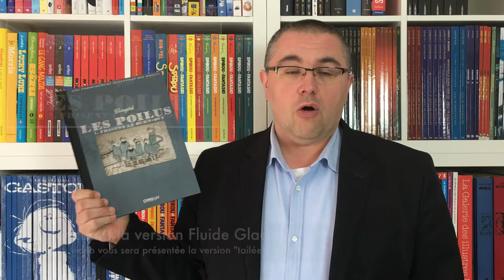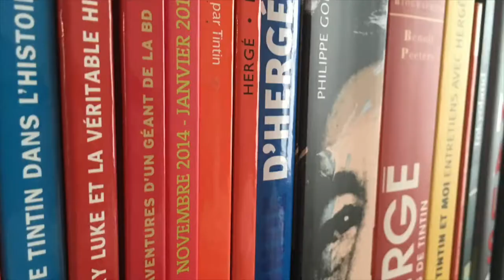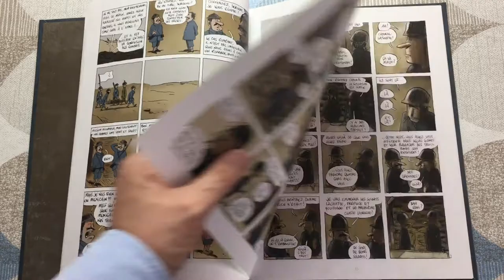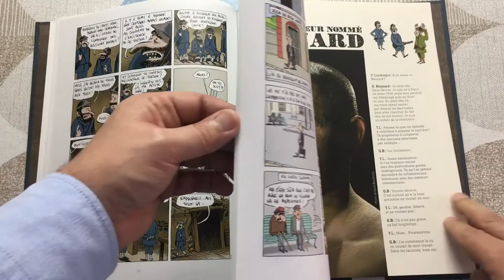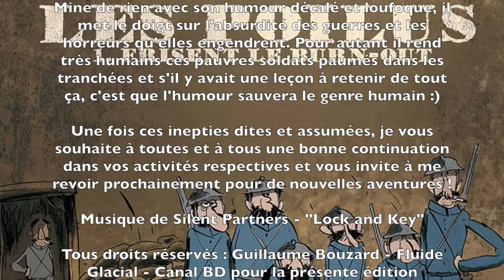#79 - Les Poilus frisent le burn-out !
Les Poilus frisent le burn-out est une bande dessinée signée Guillaume Bouzard.

1916. Nos poilus ne semblent pas prêts de battre les Prussiens mais pour l'humour, ils sont vainqueurs toute catégorie.

Pour le centenaire de la bataille de Verdun, Guillaume Bouzard nous a concocté ce recueil de ce que nous pourrions appeler de petites nouvelles illustrées. Histoires fantasmées et drôlatiques de poilus confrontés au marasme, à l'irrationnel et y répondant par leur propre petite folie ordinaire.
Ce point d'acmé de la folie humaine que fut la guerre des tranchées, les uns et les autres s'étripant quotidiennement durant deux longues années, dévastant méthodiquement le paysage jusqu'à en faire un décor lunaire, nous donne encore envie de pleurer cent ans après.
C'est sans compter avec l'esprit très dadaïste de Bouzard (sous son trait, les guerriers rappellent incroyablement ceux de Gus Boffa ou de George Grosz). Si ce n'est pas là le rire de résistance de Jean-Michel Ribes, c'est sans aucun doute « Le rire de la paix » !